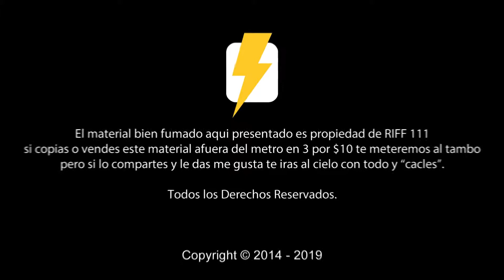Chimy y los Vecinos de Arriba - Piel en Llamas {Sesiones Acústicas} 2019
En este día nos acompaña Chimy y los Vecinos de Arriba, los cuales nos comparten una de sus canciones con un estilo fresco y diferente.

¡Entra a nuestros medios oficiales y checa mas contenido!